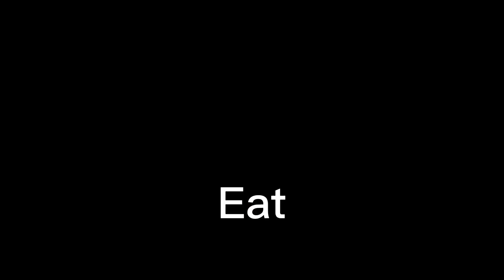Easy to make Caramel sauce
Video how to make a basic caramel sauce